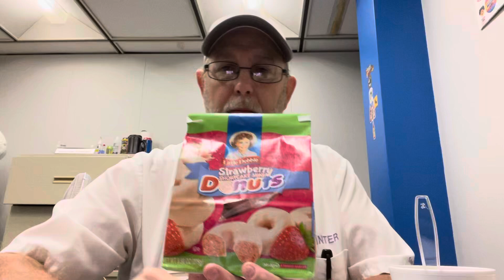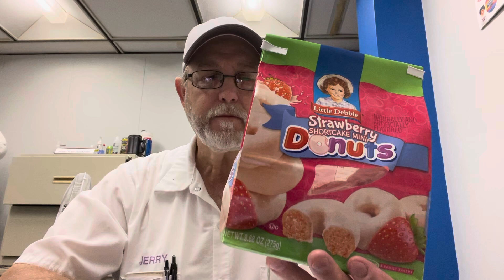Little Debbie Strawberry Shortcake Mini Donuts # The Beer Review Guy